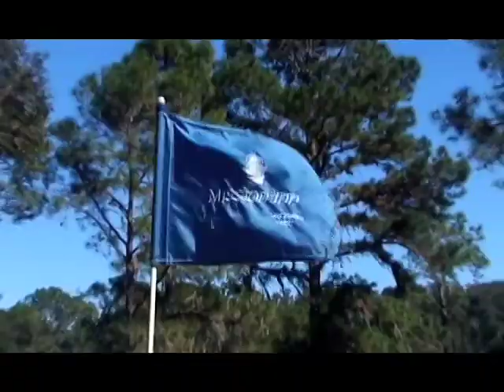Mission Inn Resort & Club Golf 2.m4v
Mission Inn Club and Resort Golf Promotional Video featuring the golf courses and amenities available at Howey-in-the-Hills, Florida, just 45 minutes from Orlando.